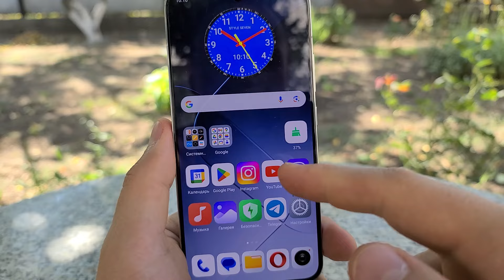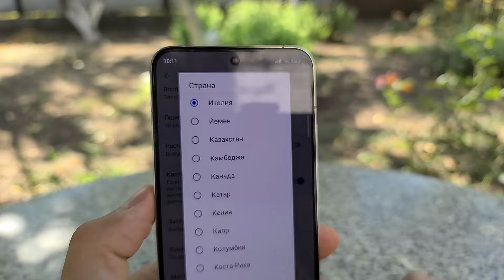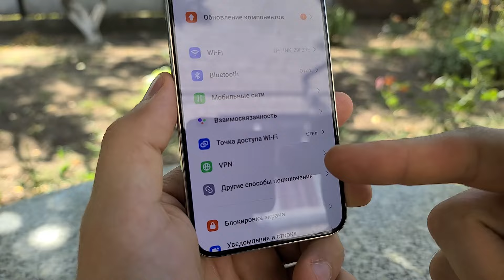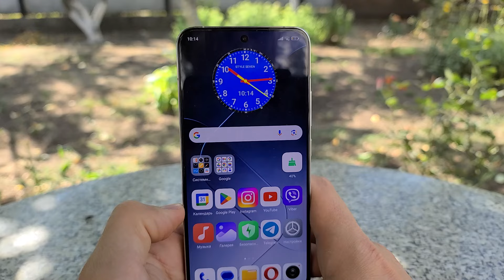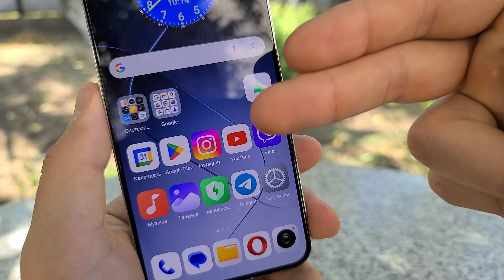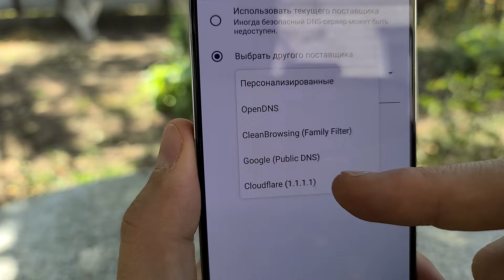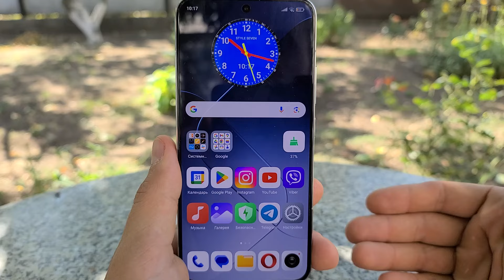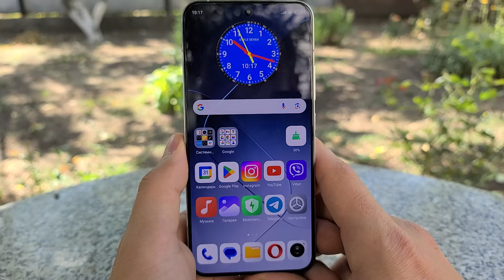Без VPN 👉 Как обойти замедление ютуба на телефоне и ПК👉как ускорить ютуб ✔ ускорить ютуб на андроид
🔸Тут VPN приложения, одни из лучших (на выбор):
1) Vpnify -
(какие-то могут работать быстрее, или медленнее, в зависимости от региона проживания, нужно все самому проверить и выбрать лучший вариант).